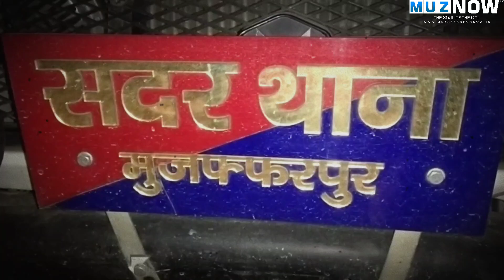Muzaffarpur में संदिग्ध परिस्थितियों में महिला अधिकारी की मौत, जांच में जुटी पुलिस